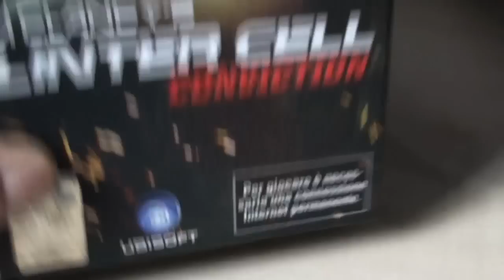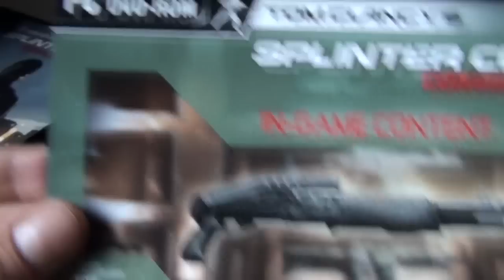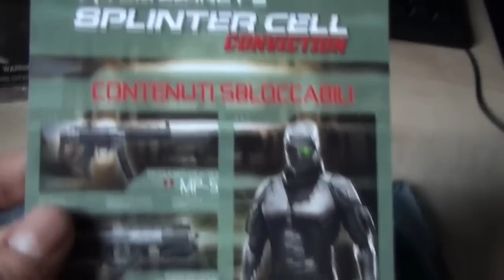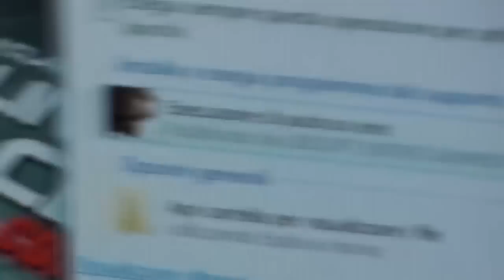Splinter's Cell Convinction - Limited Edition Unpacking